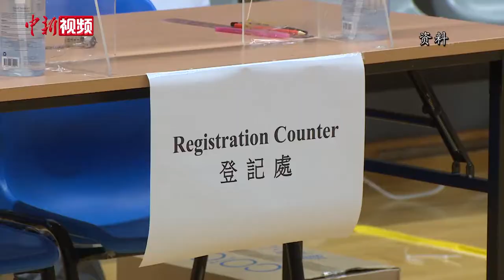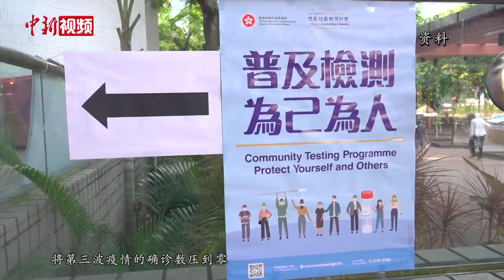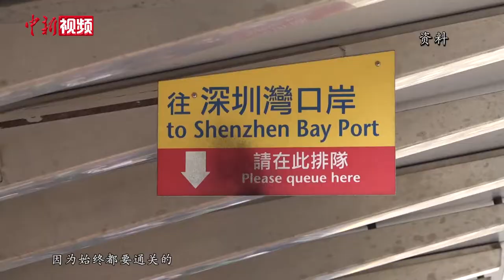香港抗疫专家：第三波疫情接近尾声 市民仍需警惕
香港特区政府推出历时两周的“普及社区检测计划”，于9月14日正式结束，累计完成超过178万个样本的检测，直接或间接找出了至少42名新冠肺炎患者。
香港特区政府抗疫督导委员会专家顾问、香港中文大学呼吸系统学讲座教授许树昌告诉记者，此次“普及社区检测计划”成效卓著，大大缩短了香港第三波疫情的持续时间，使香港的抗疫工作迈进一大步。
冬季将至，政府亦于近期宣布放宽多项抗疫措施，许树昌称“防疫措施可缓，防疫之心不可松”。为避免第四波、第五波疫情的出现，政府需加强境外输入个案的把关和本地社区防疫措施，市民出行仍需谨慎。